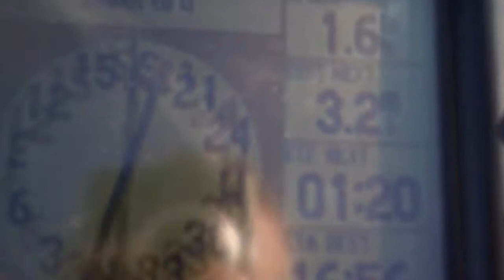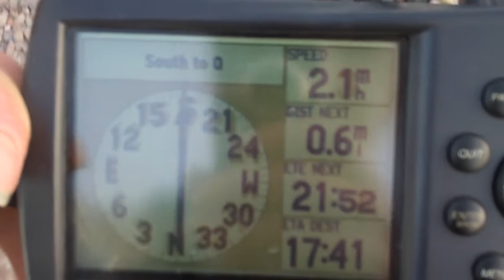Hunter Spring Cabin Hike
A bit of a dump. Needs lots of cleanup.